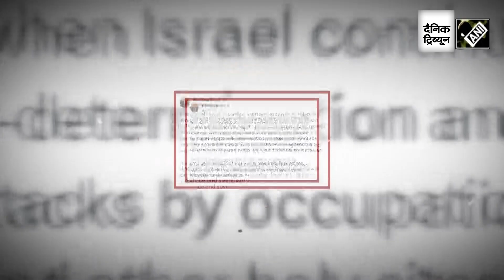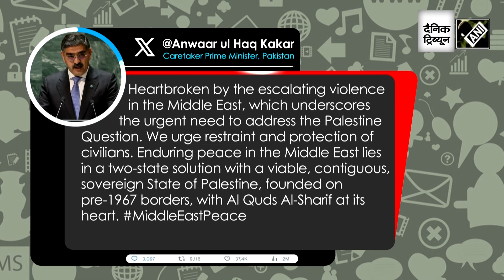Pakistan pins blame on Israel for Hamas attacks, advocates Palestine’s right to statehood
A surprise attack on Israel by the Islamist movement Hamas jolted the world on Oct 07. Hamas fired deadly missiles at Israel causing destruction and claiming lives of hundreds of Israelis. Soon after the surprise attack, the Israeli Defence Forces retaliated slamming a barrage of rockets in Gaza Strip. While the world leaders condemned the terror attacks by Hamas, Pakistan pinned blame on Israel. Amid the conflict, Pakistan has advocated for Palestinian's legitimate right to statehood. Former Pak PM Shehbaz Sharif said that he wasn’t surprised by Hamas attacks on Israel. Caretaker Prime Minister of Pakistan Anwaar ul Haq Kakar called for the urgent need to address the Palestine Question. Over 500 people have been killed in Israel, Palestine and Gaza as the conflict escalates. Israel responded with massive air strikes deep inside the coastal enclave, killing scores and wounding hundreds. Earlier, Israel Prime Minister Benjamin Netanyahu vowed vengeance and said that Israel will turn Hamas into “rubble”.